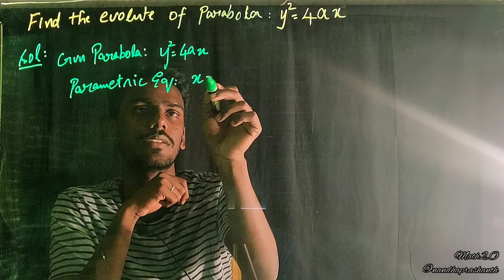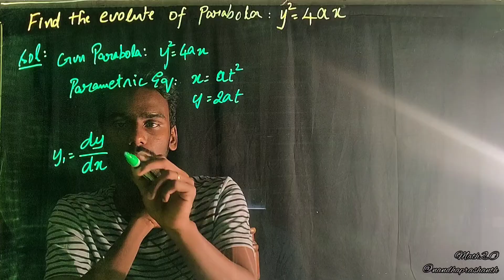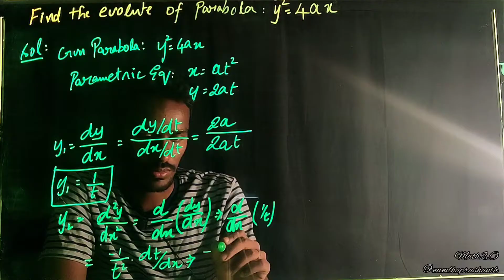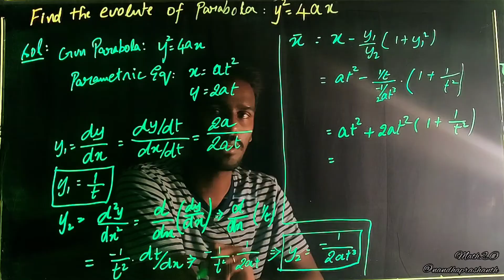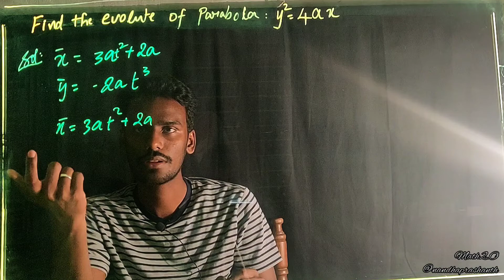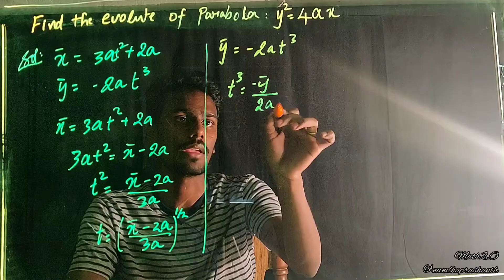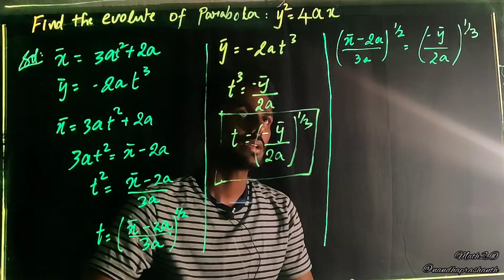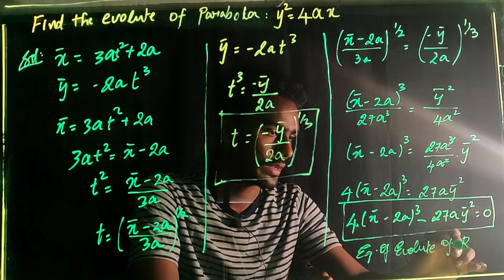Evolutes of Open Rightward Parabola-Equation-Calculus1(Enggmath1)Tamil|Math2.O|Nandhaprashanth